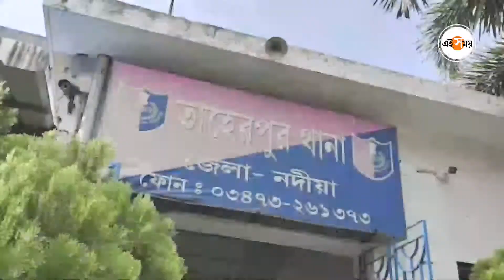ভোটে হারতেই ওসি বদল তাহেরপুরে | Taherpur | Taherpur OC Transfer | Ei Samay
ভোটে নিরপেক্ষতা বজায় রেখে শাস্তি পেলেন ওসি। ভোটে হারতেই ওসি বদল তাহেরপুরে।
প্রশাসনিক নিয়মেই বদল, পালটা দাবি তৃণমূলের